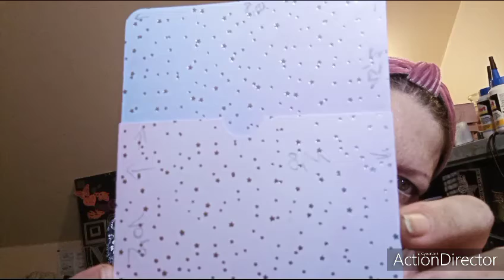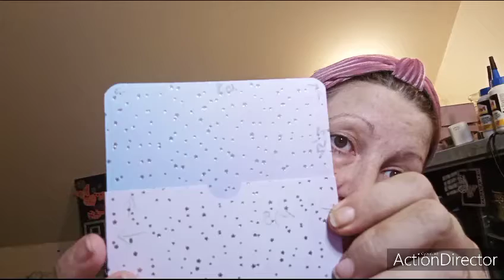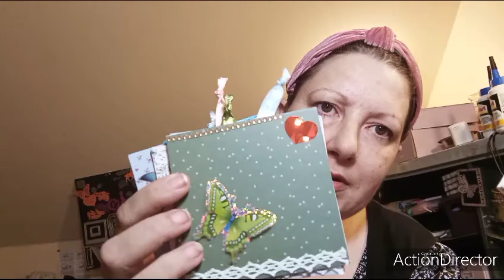scrapbooking : pochette ATLS. !!!